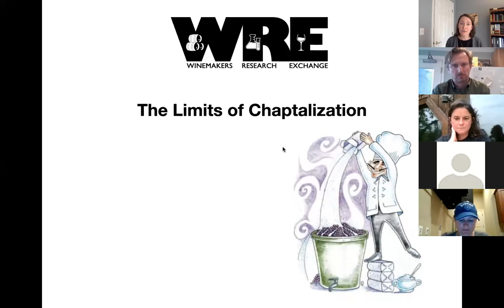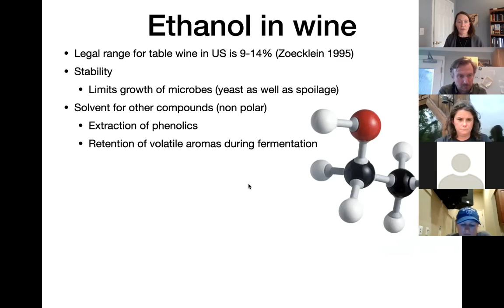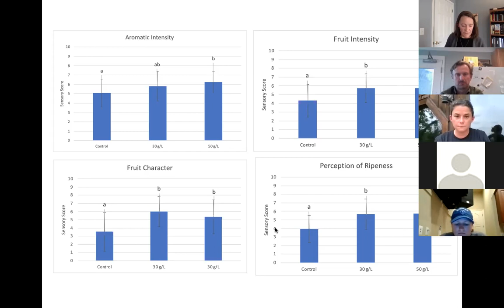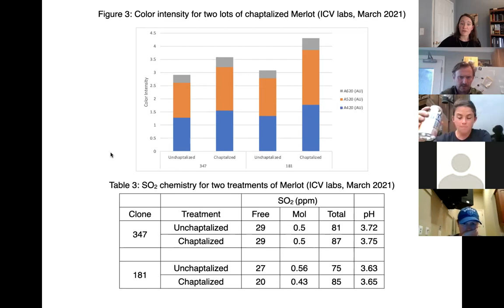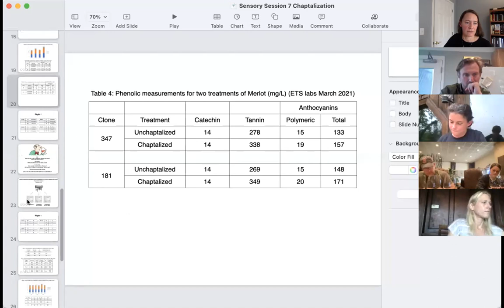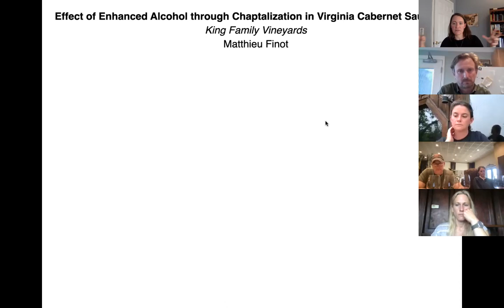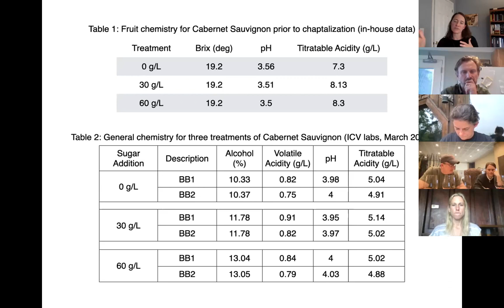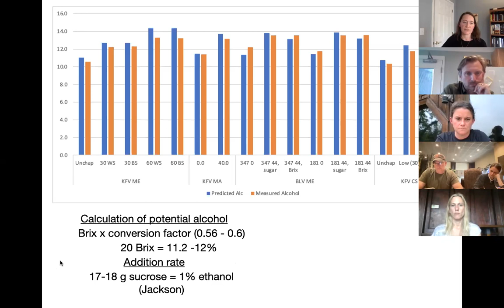April 29, 2021: Chaptalization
WRE Sensory Session: Winemakers from around Virginia gathered virtually to learn about chaptalization and to taste/discuss results of experiments by winemaker Kirsty Harmon of Blenheim Vineyards and winemaker Matthieu Finot of King Family Vineyards.